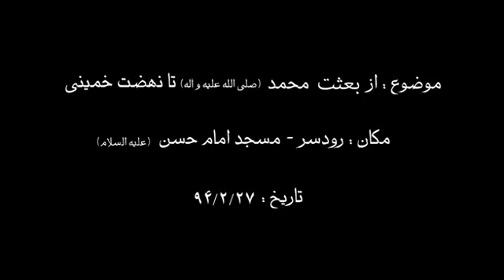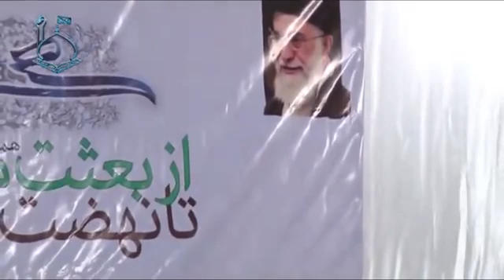از بعثت محمد(ص) تا نهضت خمینی(ره) || علی اکبر رائفی پور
🪙🪙کمک مالی

سخنرانی تصویری استاد رائفی پور

موضوع : از بعثت محمد(ص) تا نهضت خمینی(ره)
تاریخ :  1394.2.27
مکان

دسته بندی موضوعی
سایت رسمی رهبر انقلاب
khamenei.ir
سایت رسمی مجموعه مصاف
masaf.ir